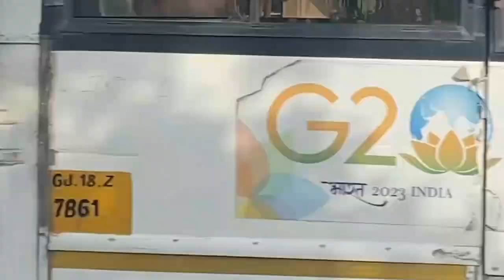Raksha Bandhan Celebration| રક્ષાબંધન પર કંઈક નવો વિચાર બહેનો માટે Special Video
📒 Std 11th Manjeel Batch Full Year Gujarati Medium Course PDF:-

📒 Std 12th Sanjeevani Batch Full Year Gujarati Medium Course PDF:-